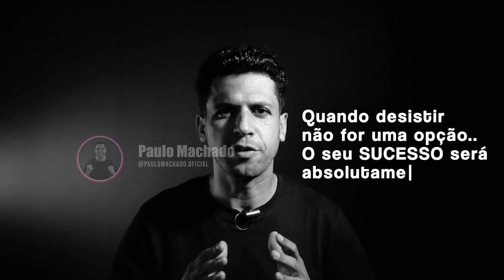COMO MUDAR SUA VIDA (AGORA) 3 PASSOS RÁPIDOS que funcionam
Essas 3 CHAVES abriram as portas da prosperidade na minha vida e na de milhares de pessoas que utilizaram! Use AGORA e desbloqueie sua vida para sempre!

"QUANDO DESITIR NÃO FOR UMA OPÇÃO, A SUA APROVAÇÃO SERÁ INEVITÁVEL."